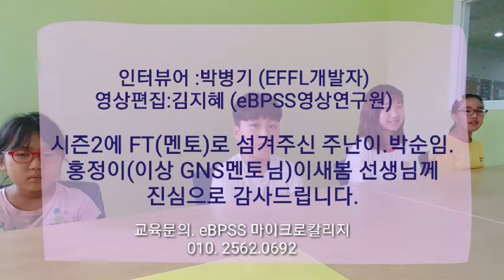EFLL의 영어 교육 놀라워요!